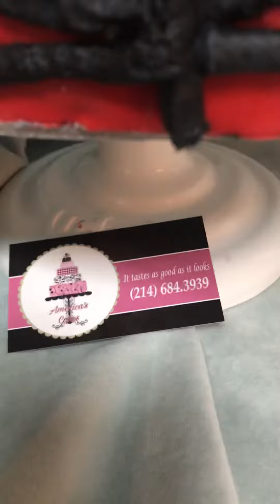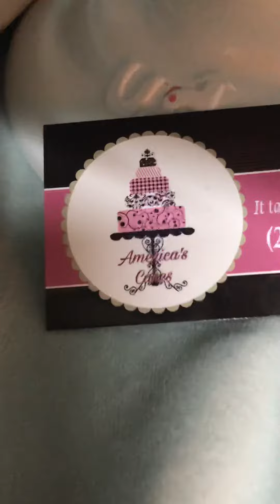Spider 🕷 Man Cake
Pastel hombre araña 🕷